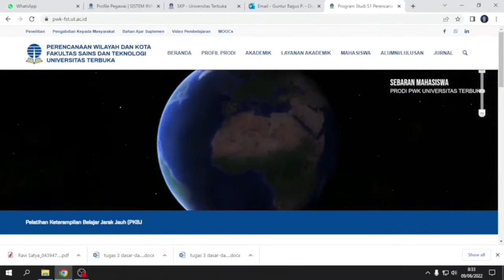Video Simulation of PWK UT Website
Thanks to:
- Dr. Lina Warlina, M.Ed
- Dr. Ake Wihadanto, S.E., M.T.
- Erika Pradana Putri, S.T., M.Sc
- Ulul Hidayah, S.T., M.Si.
- Farisa Maulinam Amo, S.T., M.T.
- Mirza Permana, S.T., M.Si.
- Guntur Bagus Pamungkas, S.T., M.P.W.K.
Special Thanks to ICT Teams of FST